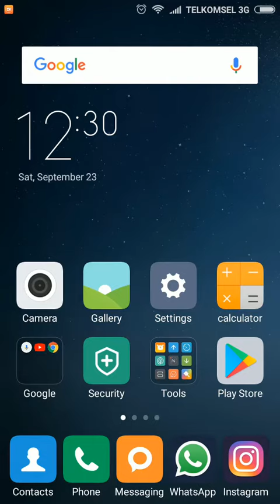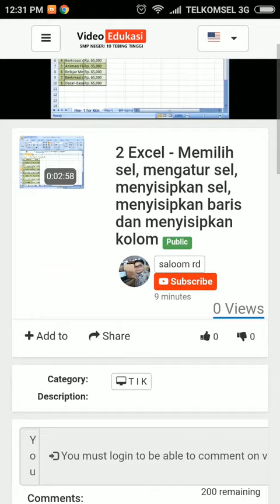Dokumentasi 8 - Mencoba sumber belajar konten video di Smarphone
Disini saya menggunakan salah satu browser yaitu chrome. kemudian saya ketikkan alamat IP komputer server dibagian address bar. setelah itu, konten video akan muncul.